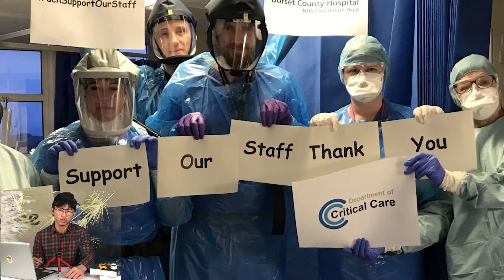William and Kate answered the question of why this is so?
Have a good time with the Royal Family members.